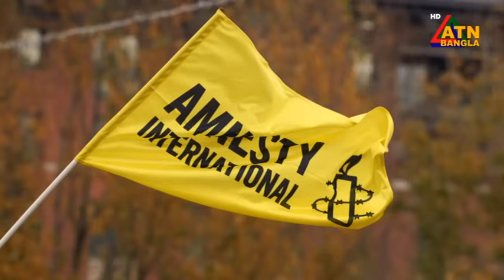এটিএন বাংলার দুপুর ১ টার সংবাদ । ১৬.০৭.২০২৪ । Bangla Khobor | Ajker News